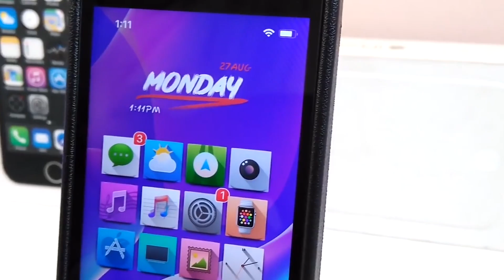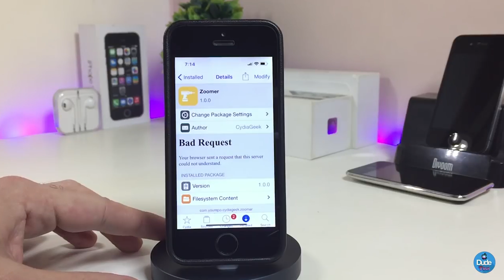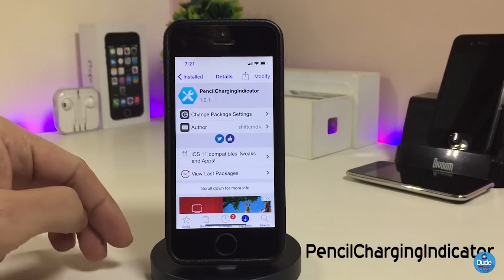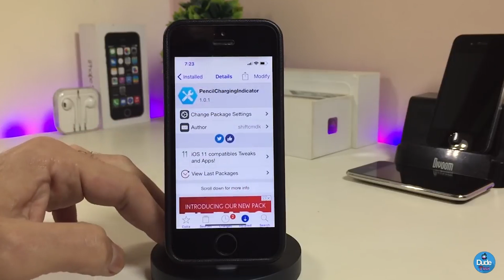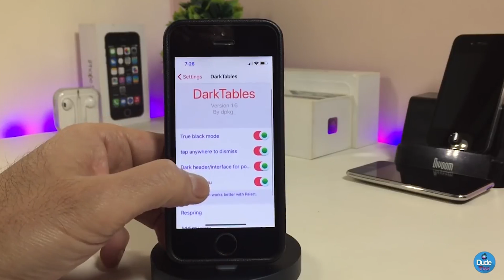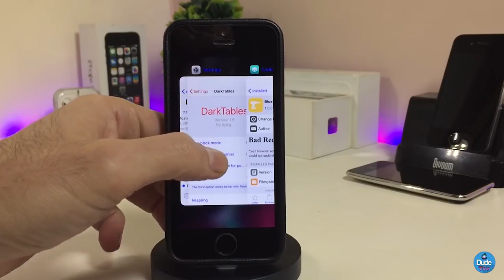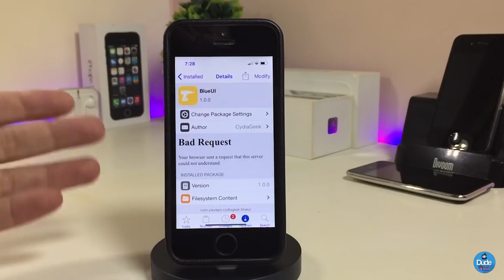Top iOS 11- 12 - 12.1.2 Jailbreak Tweaks: Best Unc0ver Cydia Tweaks!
Top Cydia Tweaks iOS 12.1.2 Unc0ver Jailbreak iOS 12! Best 2019 Jailbreak Tweaks for Cydia with Uncover.

Tweaks:
Zoomer
Crystal
PencilChargeingIndicator
DarkTables
BlueUI